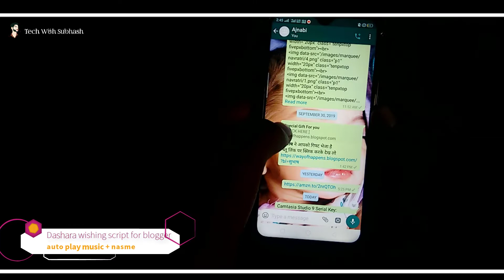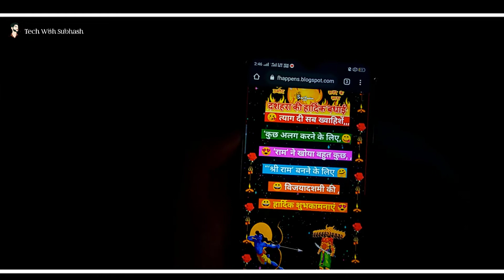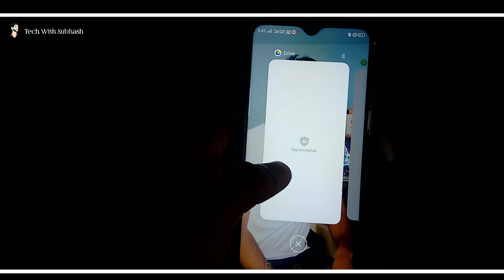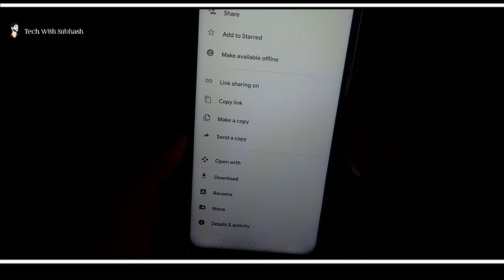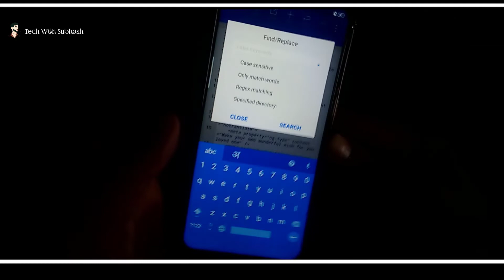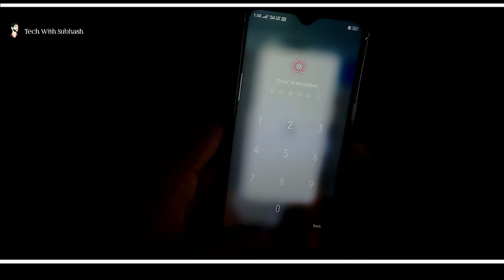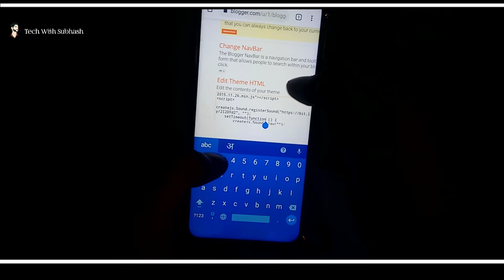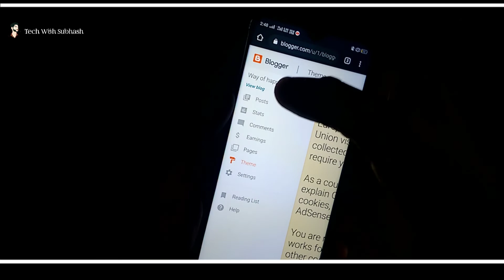Dussehra wishing script for blogger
Dussehra wishing script for blogger ||  Dussehra pro script
Dussehra wishing script with music

If You Want to support me 😍 (Pay now):
UPI ID - techwithsubhash@okhdfcbank

आप क्या सीखना चाहते हो 🤔

techwithsubhash